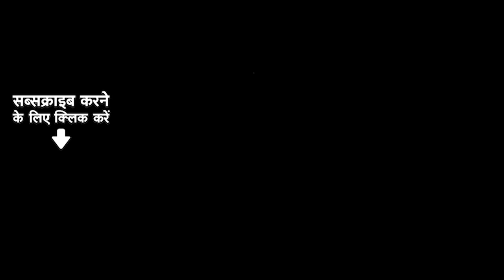Singh | Kashi Mein Shiv Shankar | काशी में शिव शंकर | Bol Bam Song | Sawan Ke Gana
अब गुंजेगा शिव जी का डंका हर गल्ली हर मोहल्ला जब बजेगा Powerstar Pawan Singh का ई गाना "काशी में शिव शंकर" 🙏🔥

Credits :
🎤Singer - Pawan Singh
✍️Lyrics - Bhagirath Pathak
💃Feat -  Soumya Pandey
🎥Director - Ravi Pandit
🤔Parikalpana - Deepak Singh
🤝Help - Vicky Singh , Amit Singh,Abhay Pandey
🙏Ashirvad - Mata pita , Ajit singh Jokhari

तोहरा पसंदीदा गाना उपलब्ध बानी सब OTT प्लैट्फ़ॉर्म पर !

Lyrics :

मुखड़ा =बहेला जहांवा पावन गंगा धारा हर हर महादेव बोले लोगवा सारा
नाथो के नाथ जहां विश्वनाथ स्व्यम बइठी ध्यान धरेले. (ॐ नमः पार्वती पत्तेय हर हर महादेव)
काशी के कंकड़ कंकड़ में शिव शंकर वास करेले.

अंतरा=भूमि ह ई संत सन्यासी के
ज्योतिर्लिंग बा ईहा कैलाशी के
नाही काल से डेराला महकाल के चेला
कष्ट कट जाला जोगिया के नाम जे लेला .
सीधे ऊ जाला मोक्ष द्वार ईहा मर के जे भी जरेले. काशी के कंकड़ कंकड़

अंतरा=पवन भजन गावेले शिव शक्ति के .
हर्षत भागीरथ भाव भक्ति के
खुद अपने से जाके श्मशान कगरी
सारा देहिया में भस्मी भभूत रगरी
खाली ना लौटे कोई ऊहा से सबके झोली भरेले.
काशी के कंकड़ कंकड़ में.